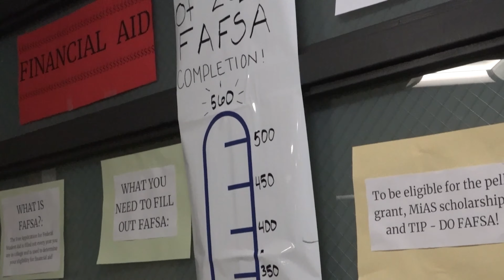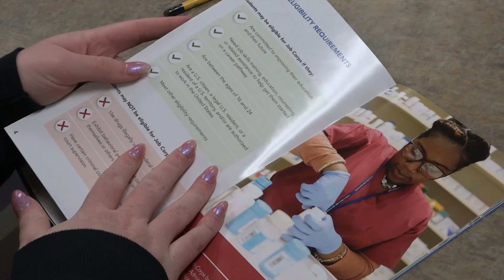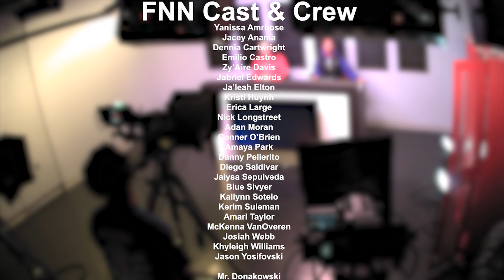Falcon News Report - 4/26/23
In today's edition of FNN we showcase students that are using their art skills to help pay for college, watch students get a blast from the past, and we catch up with some of our spring sports teams.